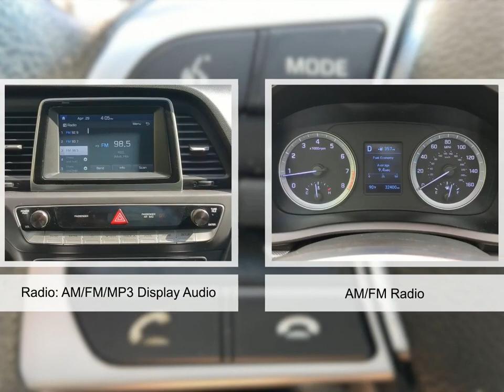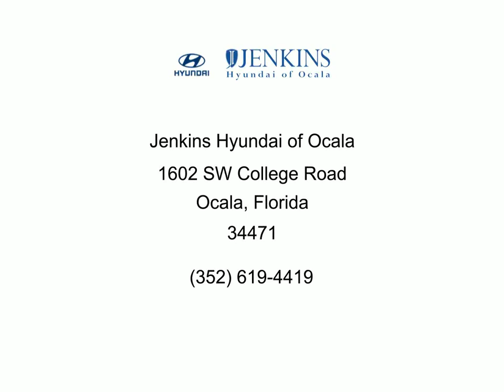2019 Hyundai Sonata Y19995A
Certified. Quartz White Pearl 2019 Hyundai Sonata SE FWD 6-Speed Automatic with Shiftronic 2.4L I4 DGI DOHC 16V BACKUP CAMERA  BLUETOOTH  TOUCH SCREEN CONTROLS  Black Cloth.Recent Arrival! Odometer is 28834 miles below market average!Hyundai Details:  * Vehicle History  * Warranty Deductible: $50  * 173+ Point Inspection  * Includes 10-year/Unlimited mileage Roadside Assistance with Rental Car and Trip Interruption Reimbursement; Please see dealers for specific vehicle eligibility requirements. 10-Year/100 000 Mile Hybrid/EV Battery Warranty. 3 months SiriusXM trial subscription  * Roadside Assistance  * Limited Warranty: 60 Month/60 000 Mile (whichever comes first) from original in-service date  * Powertrain Limited Warranty: 120 Month/100 000 Mile (whichever comes first) from original in-service dateAwards:  * 2019 KBB.com 10 Most Comfortable Cars Under $30 000   * 2019 KBB.com 10 Best Sedans Under $30 000